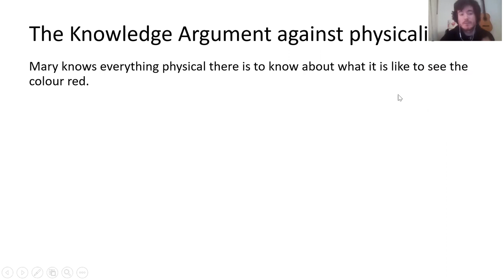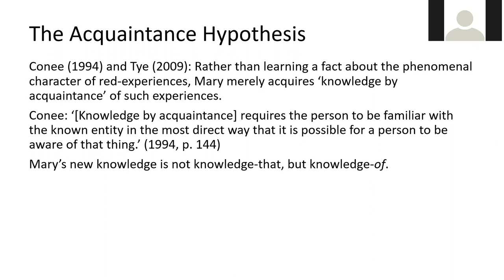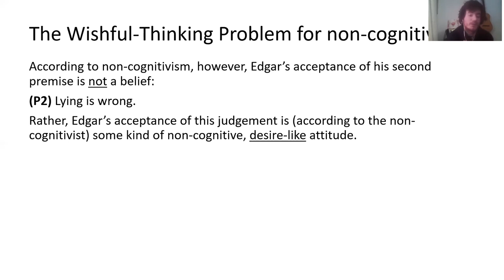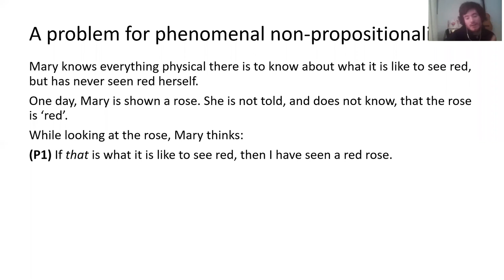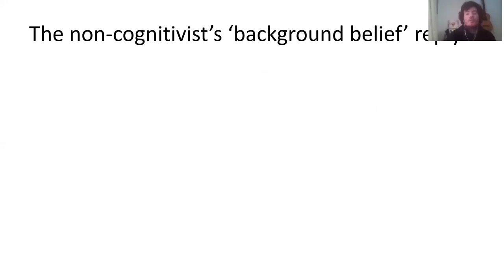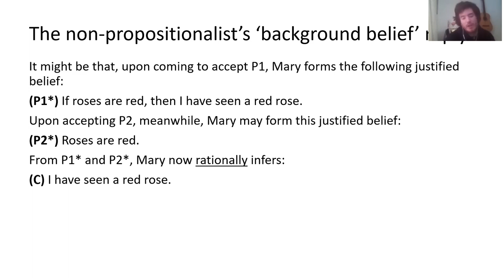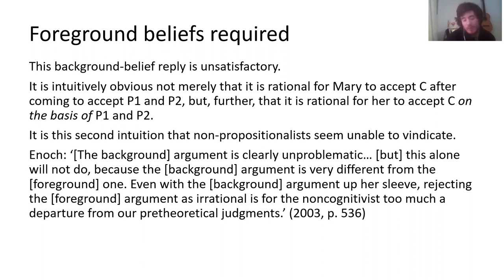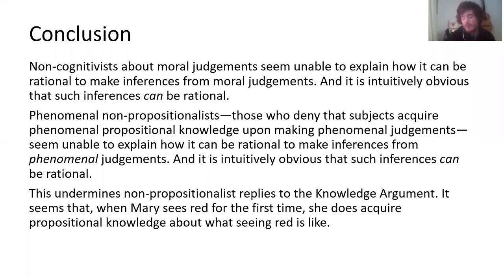Joseph Adams (University of Nottingham) @ The 24th Oxford Graduate Conference in Philosophy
The 24th Oxford Graduate Conference in Philosophy, 6-7th February 2021

Joseph Adams (University of Nottingham): The Knowledge Argument and the Wishful Thinking Problem